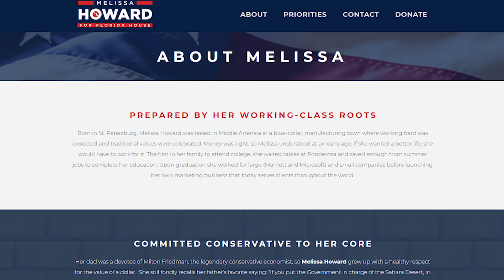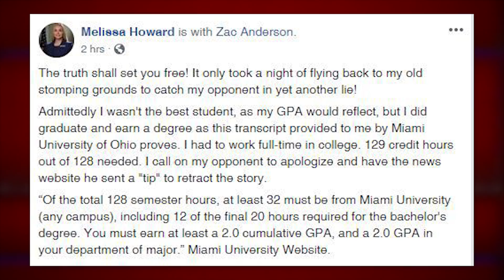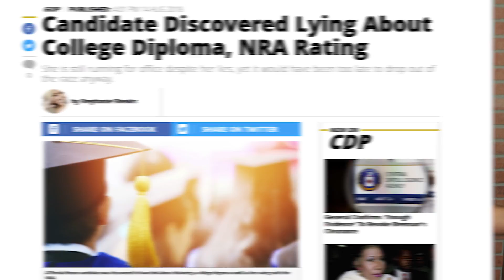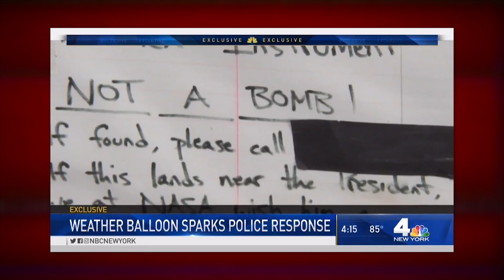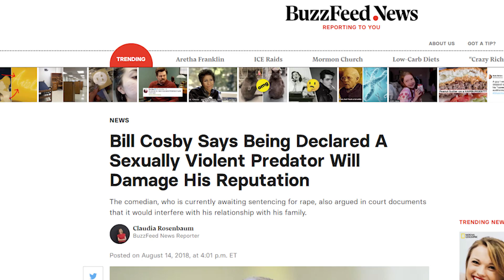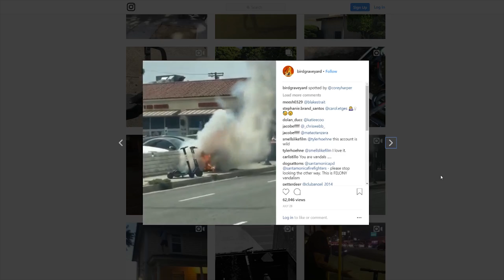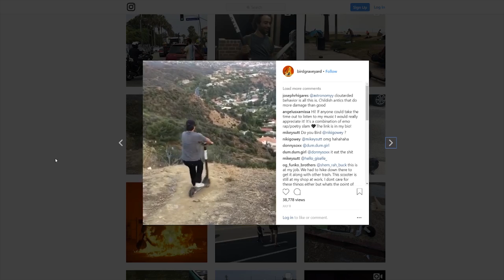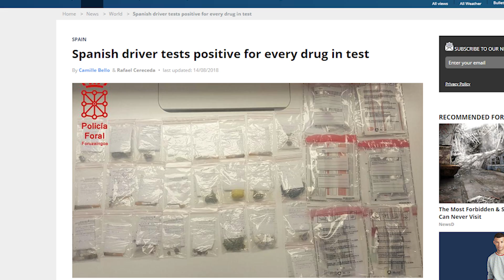Florida Candidate Destroys Entire Political Career In One Stupid Lie - Weekly Weird News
Florida House of Representatives candidate Melissa “Misdemeanor” Howard told possibly the most pointless lie in the history of politics, and chose to keep digging her hole until her entire political career was buried in it.
Sources:
• GOP candidate’s fake diploma